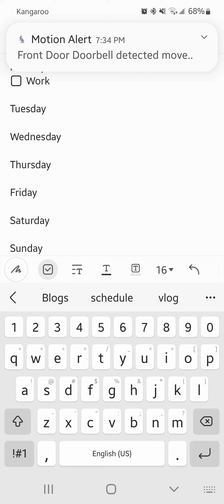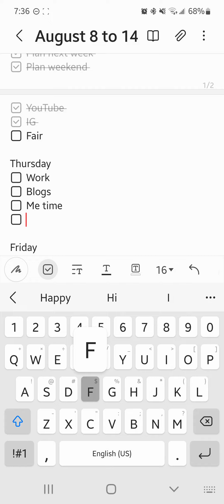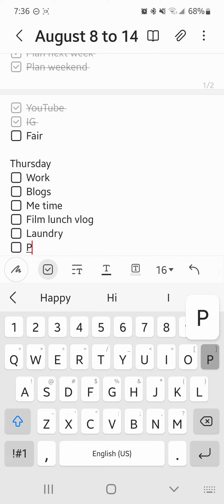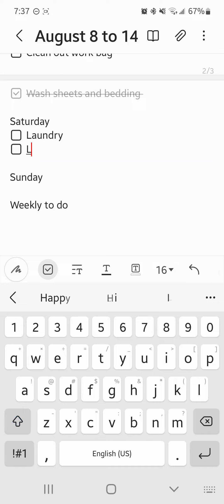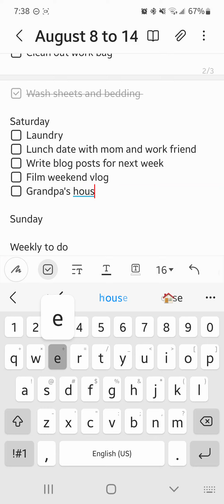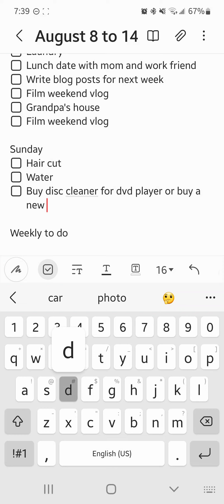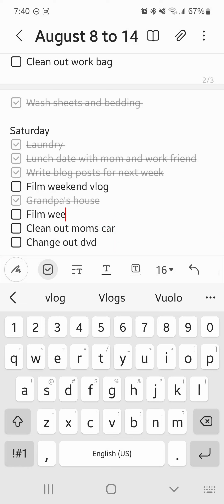PWM August 8 to 14